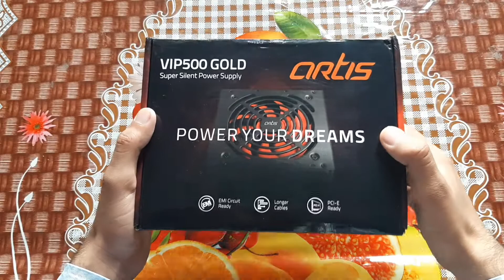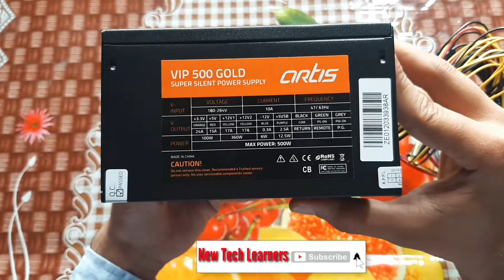ARTIS VIP 500W GOLD Power supply unit/smps Unboxing and Overview | budget power supply | NTL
Hello friends welcome to new tech learners channel

Aaj ki iss video me hum unboxing karne wale hai artis 500w super silent power supply ki

I hope aapko jaroori information iss video me milegi

Hello friends welcome to NTL's family

today i will unbox the artis vip gold 500w super silent power supply

__________________Time stamps_______________________

0:00 overview to topic
1:30 unboxing vip gold

               @@@@@@MY BEST AND BUDGET PC BUILD UNDER 25K  @@@@@@

##MY RECOMMENDED CPU COOLER

##MY MOTHERBOAD ASUS H310M R2.0

##UNDER BUDGET PROCESSOR i3 9100F (9TH GEN.) WITHOUT GRAPHICS

##SAME PROCRSSOR WITH GRAPHICS I3 9100

##MY 240 GB KINGSTON M.2 SSD

##8GB DDR4 2666MHZ RAM CRUCIAL

##MY 4GB DDR4 2666MHZ RAM crucial

##MY UNDER BUDGET POWER SUPPLY 500 watt super silent

#BEST CABINET RGB

Track: from Youtube music library

If you have any problem you can comment.

super silent power supply

artis vip gold

500w psu